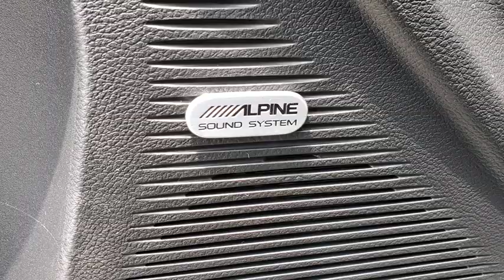2019 Dodge Challenger Ventura, Oxnard, San Fernando Valley, Santa Barbara, Simi Valley, CA G2468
Pitch Black Clearcoat New 2019 Dodge Challenger available in Ventura, California at

2019 Dodge Challenger R/T Scat Pack - Stock#: G2468 - VIN#: 2C3CDZFJ3KH656458

Crown Dodge
6300 King Drive

Pitch Black Clearcoat 2019 Dodge Challenger R/T Scat Pack RWD 8-Speed Automatic SRT HEMI 6.4L V8 MDSRecent Arrival!